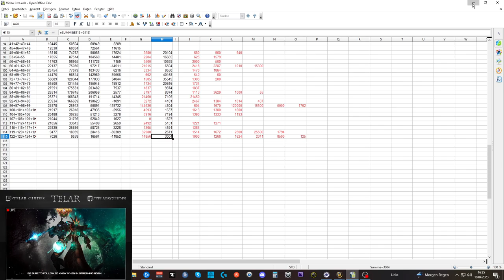Telars Goldtagebuch DF #5: Hoffentlich ist mein Gold noch da